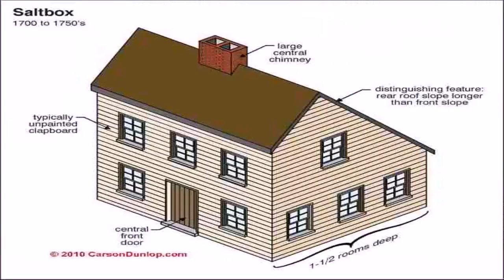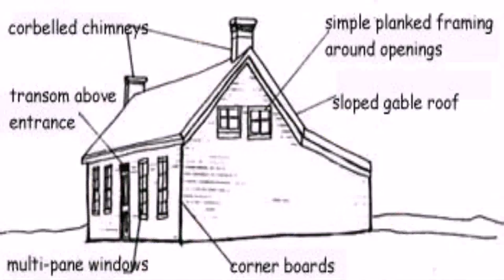Saltbox Style House Description (see description) (see description)